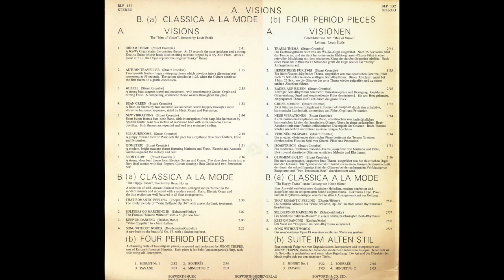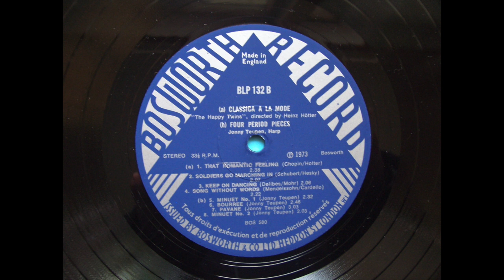Stuart Crombie - Slow Glow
Visions/Classica A La Mode/Four Period Pieces
Bosworth Music
1973